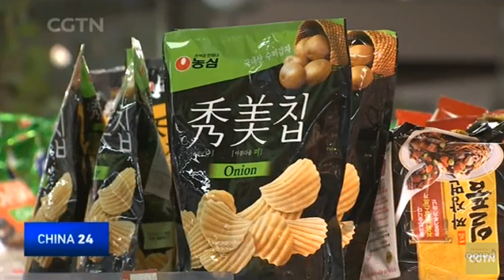CGTN 충칭 2017 12-17 저녁뉴스 24